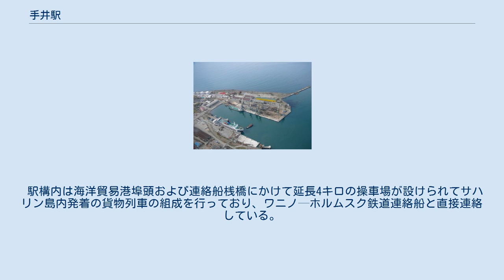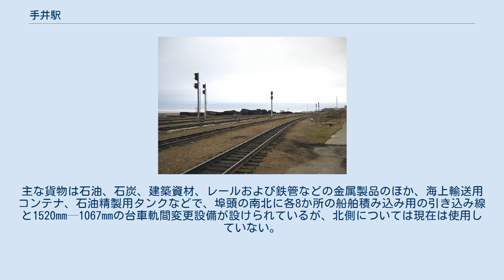手井駅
手井駅（ていえき）は、かつて樺太真岡郡真岡町に存在した鉄道省樺太西線の駅である。
現在はロシア鉄道極東鉄道支社サハリン地域部のホルムスク＝ソルチローヴォチヌイ駅（ст. Холмск-Сортировочный, ホルムスク操車場駅）で、サハリン島と本土を結ぶ貨物輸送の拠点駅である。
 現状に関しては、サハリン州およびサハリンの鉄道、真岡駅 (樺太)の項目も参照のこと。
 ホルムスク操車場構内（2016年） 2019年の島内広軌化まで使用されていたホルムスク機関区港湾支区の広軌－狭軌台車交換施設（2016年） 1920年、樺太庁鉄道西海岸線本斗 - 真岡間開通にともない真岡町手井市街地に設置された。
豊真線豊原方面への分岐駅で、日本時代末期の旅客列車は樺太西線上り（本斗行き）5本、下り（野田および久春内行き各2本、北真岡行き1本）5本が、豊真線は豊原 - 北真岡間上下3本が運行されていた。
 1946年のソ連国鉄編入にともない、駅名も手井市街地が再編されたポリャーコヴォ村にあわせてポリャーコヴォ（Поляково）に改称した。
ホルムスク海洋貿易港では1969年、鉄道連絡船桟橋の建設が開始され、ポリャーコヴォ駅には桟橋にかけて操車場（ホルムスク操車場）が新設された。
ポリャーコヴォ村は1970年にホルムスク市域に編入。
1973年の鉄道連絡船桟橋完成で、ワニノ・ホルムスク鉄道連絡船が就航し、車両航走を介したバイカル・アムール鉄道（バム鉄道）との連絡駅となった。
 1991年、駅名を操車場に合わせて正式にホルムスク＝ソルチローヴォチヌイに改称した。
1994年のユジノサハリンスク─ホルムスク線ノヴォデレヴェンスカヤ─ニコライチュク間廃止および1997年のネヴェリスク方面への旅客列車運行休止により、現在客扱いは行っていない。
 駅構内は海洋貿易港埠頭および連絡船桟橋にかけて延長4キロの操車場が設けられてサハリン島内発着の貨物列車の組成を行っており、ワニノ─ホルムスク鉄道連絡船と直接連絡している。
主な貨物は石油、石炭、建築資材、レールおよび鉄管などの金属製品のほか、海上輸送用コンテナ、石油精製用タンクなどで、埠頭の南北に各8か所の船舶積み込み用の引き込み線と1520mm─1067mmの台車軌間変更設備が設けられているが、北側については現在は使用していない。